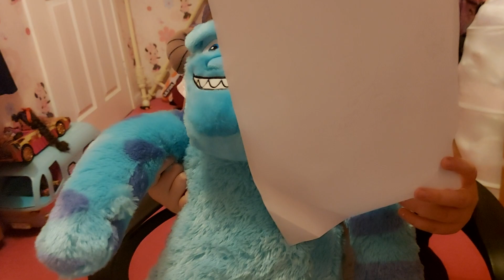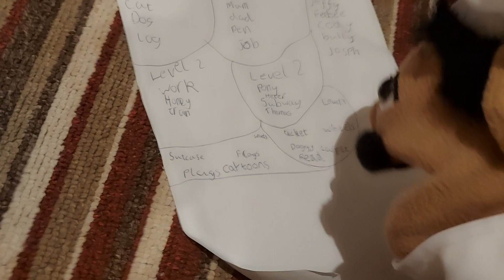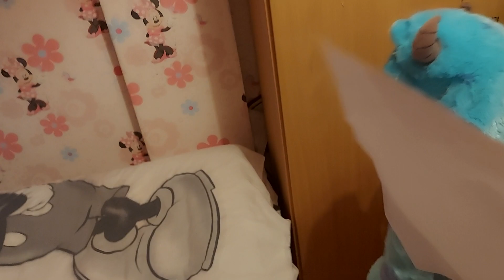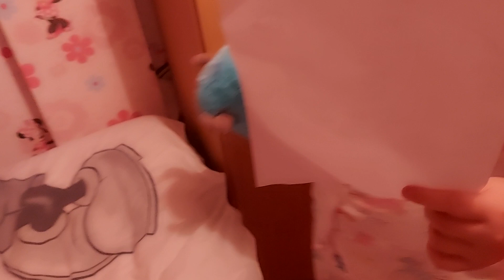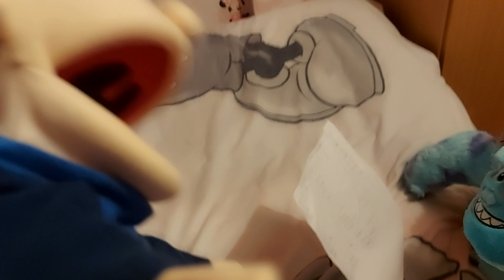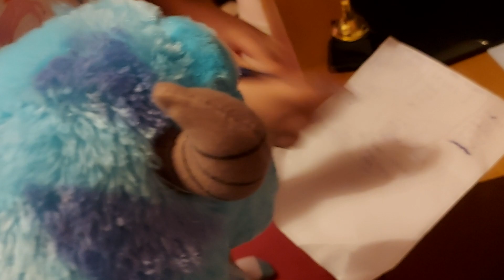UJM MOVIE Patrick spelling bee a SML story